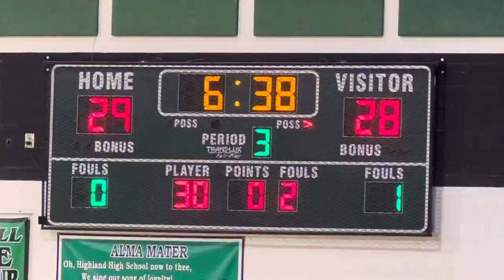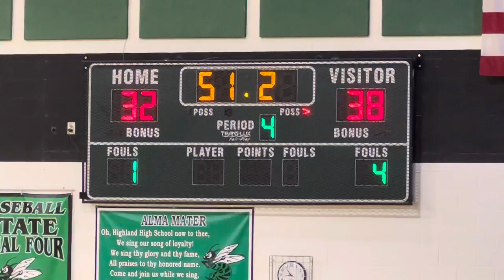Highland Hornets vs. Cuyahoga Falls Black Tigers Third Quarter